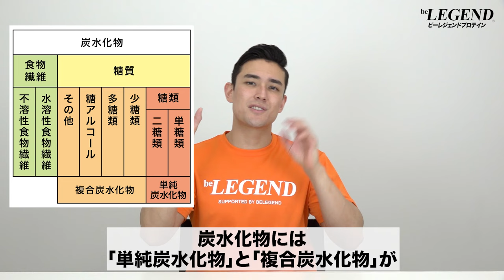筋トレ前のNG糖質源 3選【ビーレジェンド プロテイン】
筋トレ前に糖質を摂ることは非常に重要ですが、逆に筋トレ前には摂らない方がいい糖質もあります
今回は「筋トレ前のNG糖質源 3選」を紹介します
■【数量限定】ビーレジェンド ピピピピ！ピンクグレープフルーツ風味
■栄養タイミング再考：運動後のアナボリックウィンドウは存在するか？
00:00 オープニング
00:16 筋トレ前のNG糖質源
01:22 筋トレ前のNG糖質源 ①
02:32 筋トレ前のNG糖質源 ②
03:51 筋トレ前のNG糖質源 ③